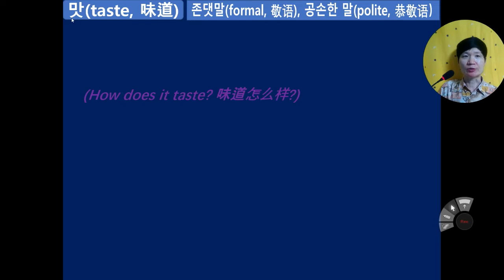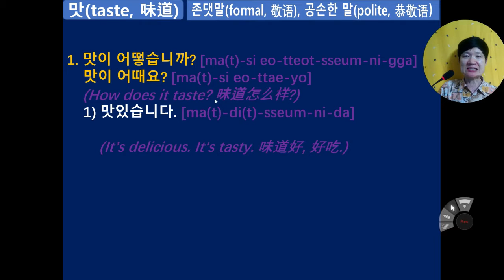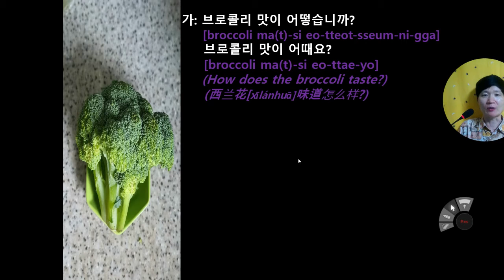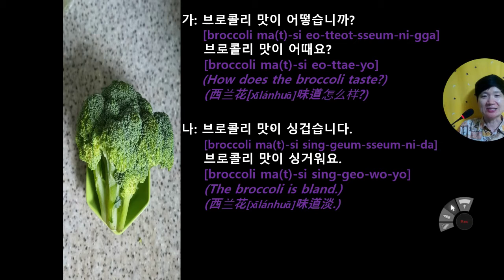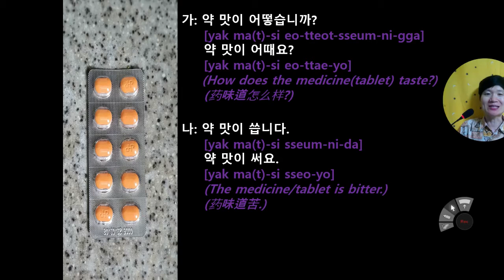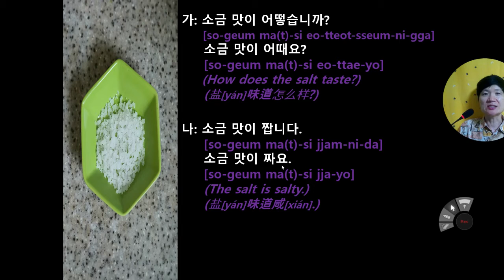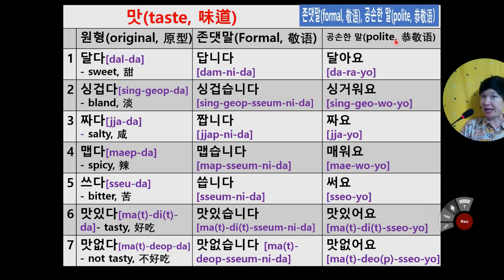31. How does it taste in Korean(味道)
Korean Korea Koreanforbeginners Dr.Martin LearnKorean Studykorean Qualifiedkoreanteacher かんこくご tiếng Hàn Quốc#Koreanisch#корейский язык#солонгос хэл#bahasa Korea#koreanska#lingua Coreána#корейский язык#coreano#langue coréenne#Koreys tili#اللغة الكوريّة#ภาษาเกาหลีकोरियाई भाषाtaste

한국어 한국어초급 한국 한국 TV#마틴#한국어배우기#한국어공부하기#한국어교원자격증#맛